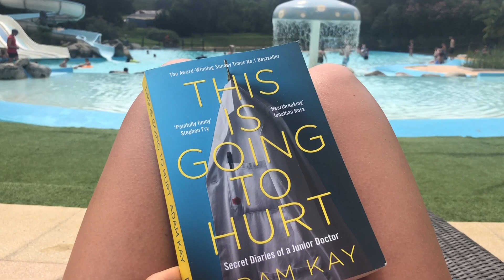HOLIDAY IN BIARRITZ - AL FRESCO HOLIDAYS / LES RUISSEAU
This summer holidays we had a wonderful week in the South of France. It was the first time we had stayed on a campsite in a mobile home as a family, but I had fond memories of doing the same when I was little.

We stayed on a fantastic campsite called Les Ruisseau Des Pyrenees
And we were staying in one of Al Fresco's mobile homes called Vivaldi Lounge.

We were very kindly invited to stay there by Al Fresco Holidays but I haven't been paid to do this video and it is not sponsored in any way. We just loved our time there so much I wanted to share it.

FIND ME...